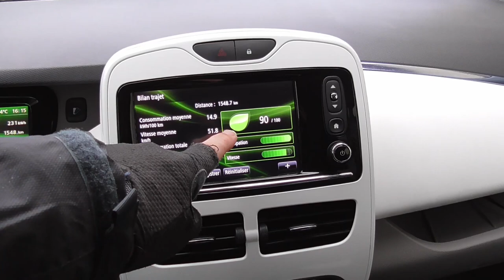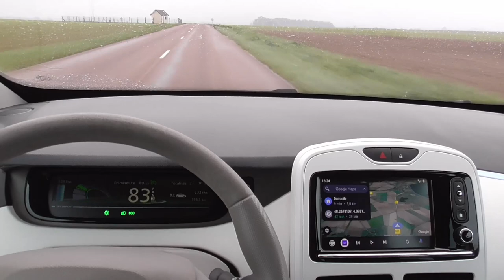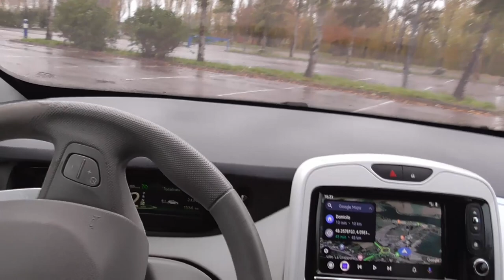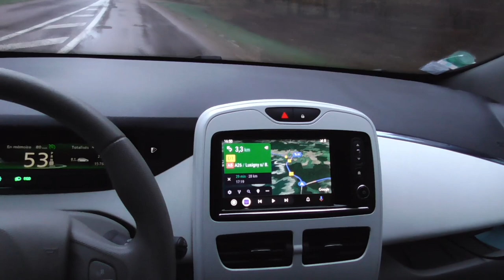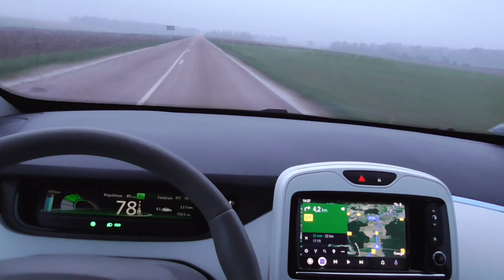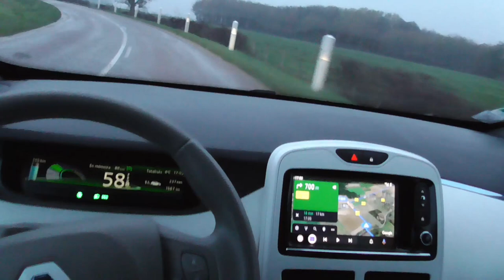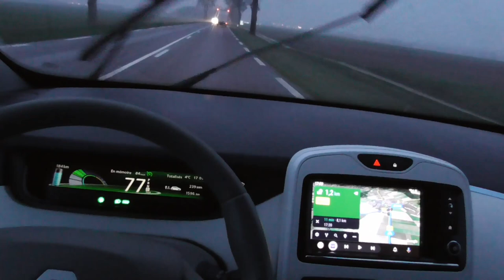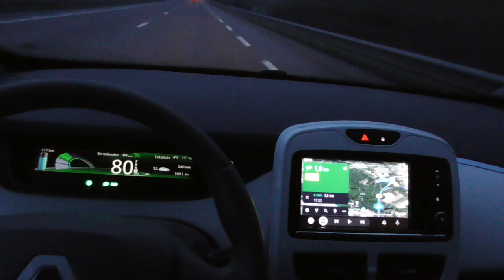[266] Un jour en Novembre, les sujets de discussions ne manquent pas.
Je reviens avec quelques précisions, des questions et des conseils.

Le partage c'est essentiel.

Le lien de la chaine et de la vidéo sur la ZOE40 vue par une utilisatrice.

* Bruitage presque naturel, 🤠